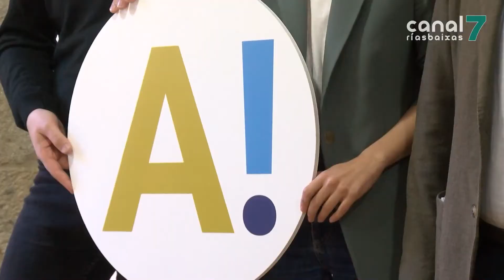O BNG asegura que Pontevedra será clave nos resultados electorais do vindeiro 5A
PONTEVEDRA. O BNG presentou esta mañá a súa candidatura ás eleccións autonómicas pola provincia de Pontevedra. Unha lista encabezada por Luís Bará e na que destacan novas voces como Alexandra Fernández, Manuel Lourenzo ou Carmela González. No acto, a portavoz nacional, Ana Pontón, asegurou que o seu proxecto é o único que pode derrotar as políticas do PP.

Levar o modelo de Pontevedra ao Goberno da Xunta. Ese é o obxectivo que se marca o BNG. O partido liderado por Ana Pontón presentou esta mañá a súa candidatura pola provincia de cara as vindeiras eleccións autonómicas. E o fixo poñendo á Cidade do Lérez como un claro exemplo do que se pode conseguir en Galicia.

Ana Pontón aproveitou este acto para repasar os obxectivos principais do seu partido en Pontevedra. Entre eles destaca a rexeneración e recuperación da ría, o dragado do Río Lérez e, como non podía ser doutro xeito, o traslado da fábrica de Ence.

Neste eido, a portavoz nacional do BNG quixo dirixirse directamente a Feijóo.

A candidatura do BNG pola provincia de Pontevedra está encabezada por Luís Bará. O nacionalista chamou esta mañá á mobilización da xente nova e das zonas urbanas e mostrouse convencido dos bos resultados que acadará o seu partido o vindeiro 5 de abril.

Montse Prado e Alexandra Fernández sitúanse nos postos dous e tres desta candidatura, respectivamente. Unha lista na que destacan tamén outros nomes como o de Manuel Lourenzo, o de Carmela González ou o de Lola Dopico.